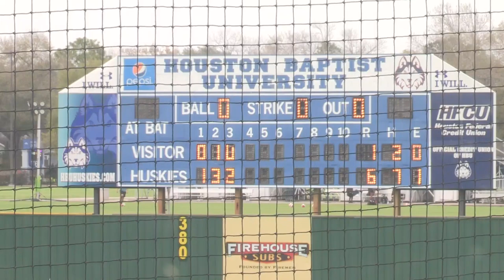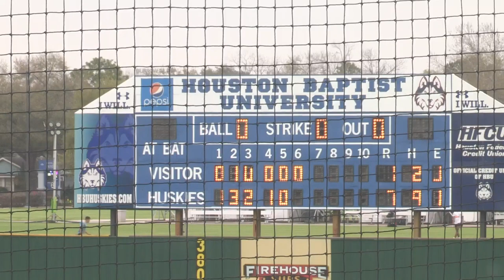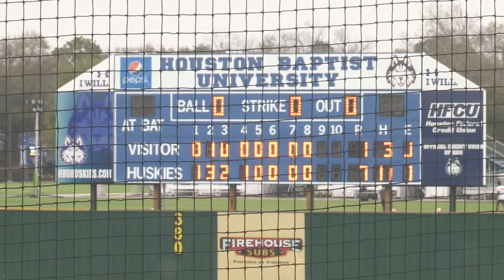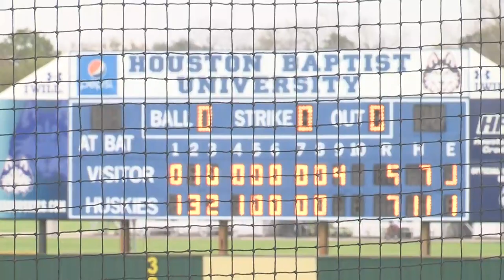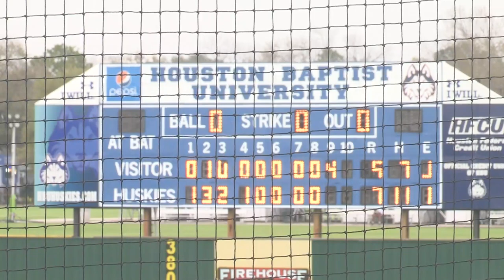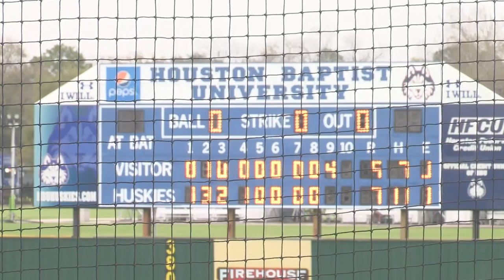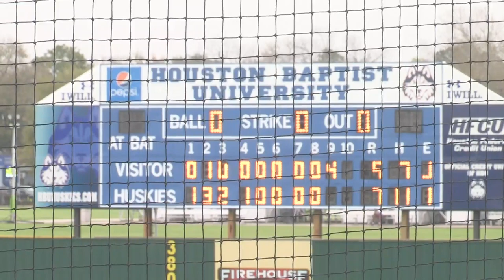Houston Baptist University Live Stream